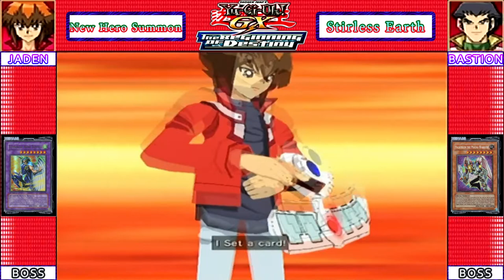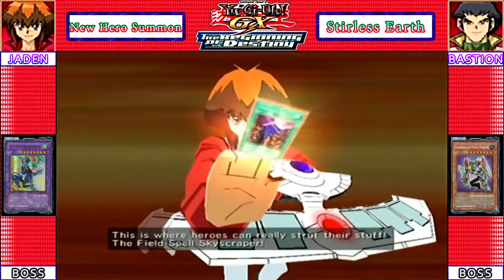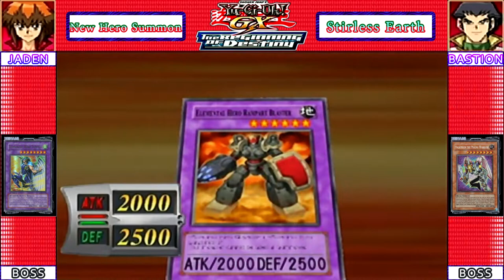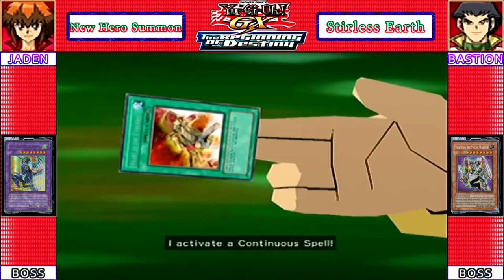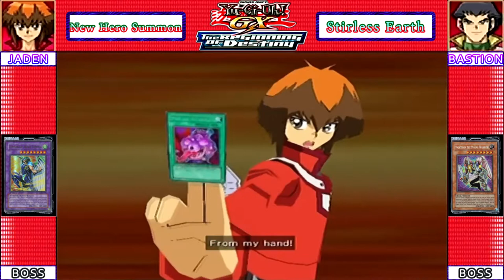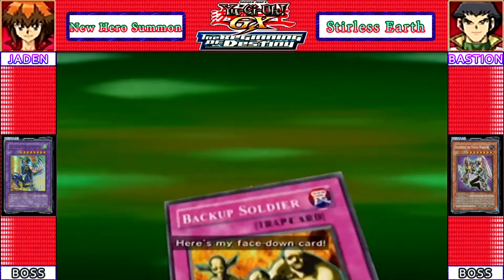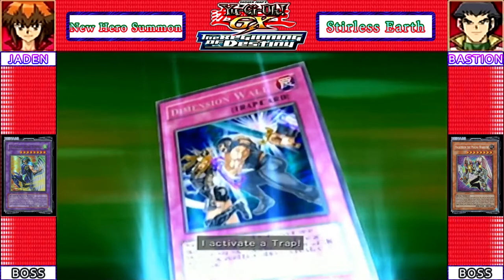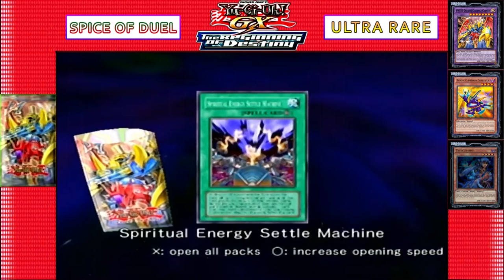Yu-Gi-Oh! GX The Beginning of Destiny Part 37: School Representative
Duel Academy needs a representative for the big Interschool Duel and the candidates are Jaden Yuki and Bastion Misawa. Bastion has a full power Earth deck where as Jaden is falling back on his heroes.